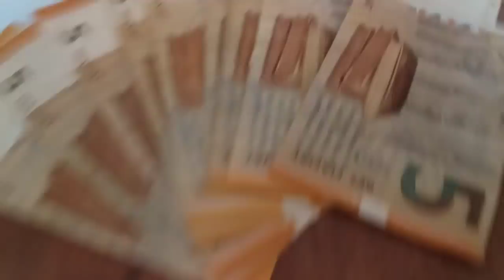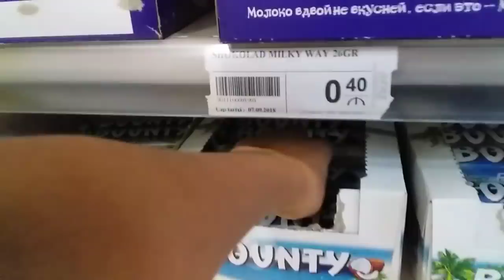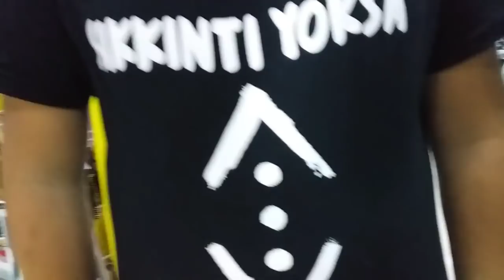Youtube'dən 2-ci pulumu aldım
Salamlar, bu günləri youtubedən 2ci pulumu aldim. 50manat dəyərində pul idi.videonu izlədiyiniz üçün təşəkkürlər.

Videolarımı bəyəndinizsə bəyənməyi, daha çox video üçün isə abunə olmağı unutmayın!

DİQQƏT!
Videonun başqa kanallarda paylaşılması qəti qadağandır!